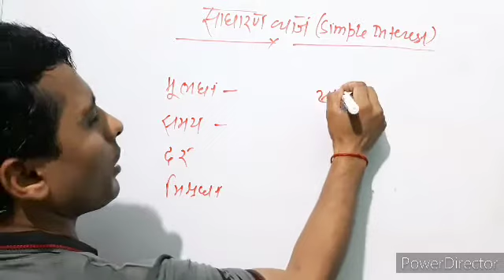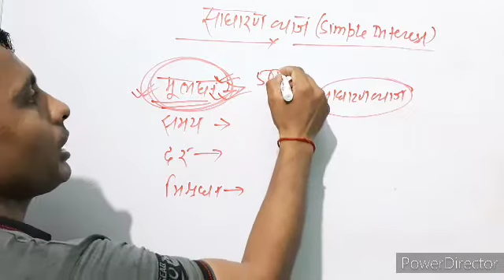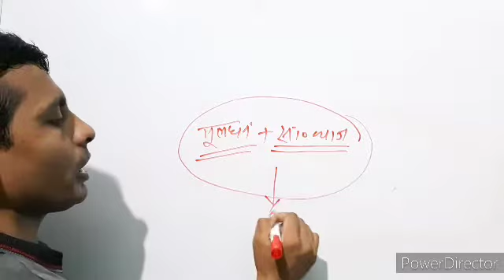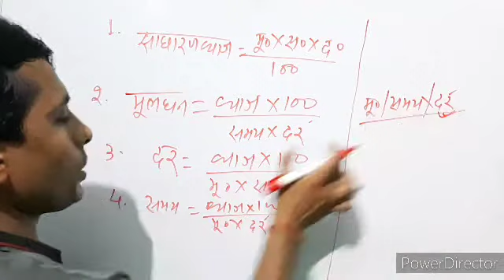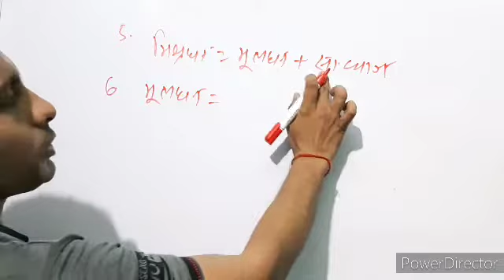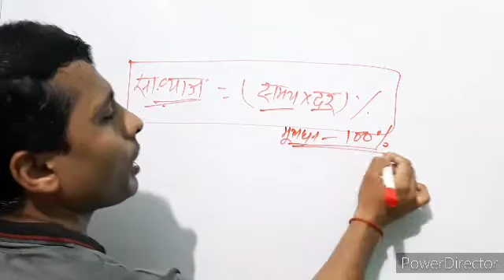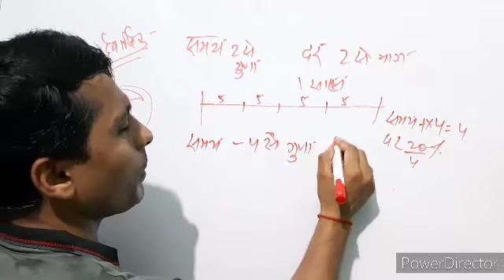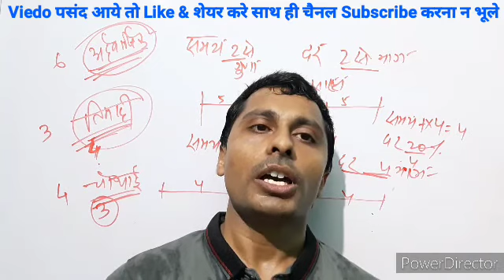साधारण ब्याज ( Simple Interest) # Part 01 @ अर्धवार्षिक तिमाही और चौथाई से डरने का नही